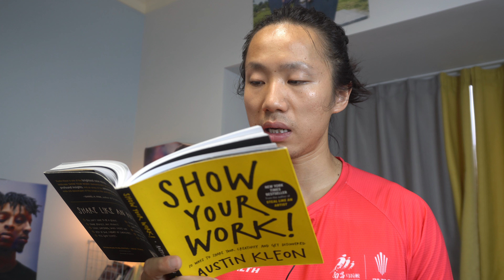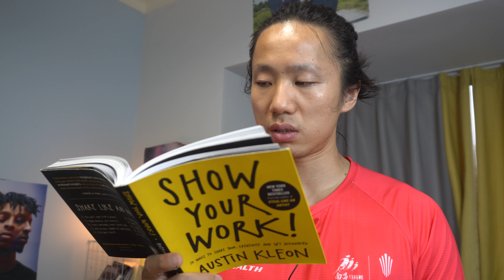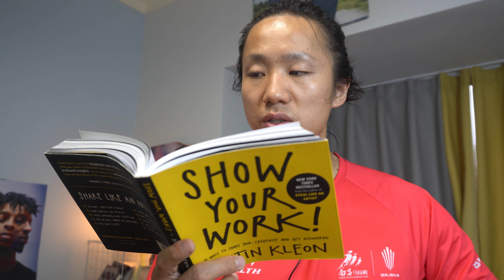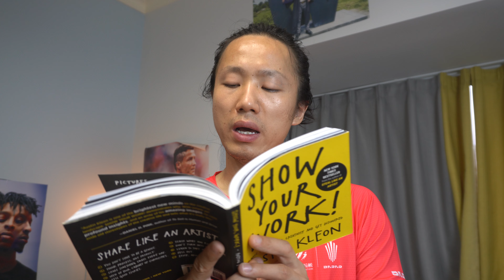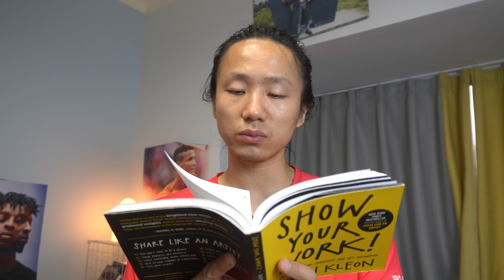Reading "Show Your Work" by Austin Kleon 06/18/24